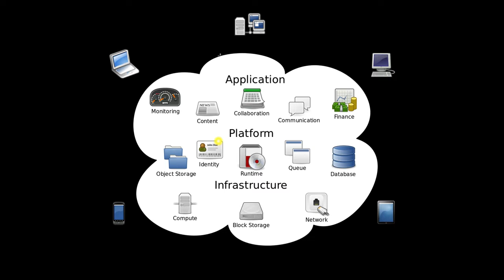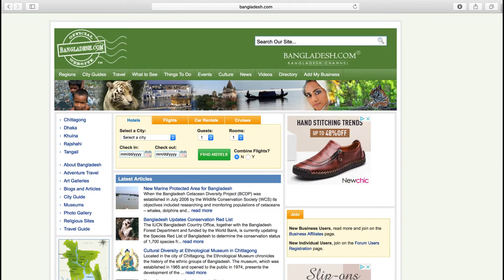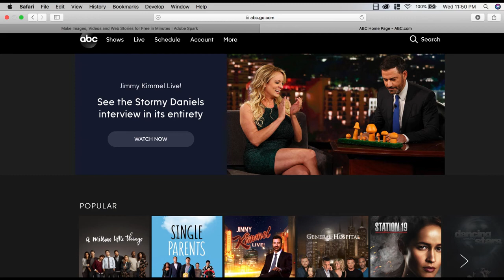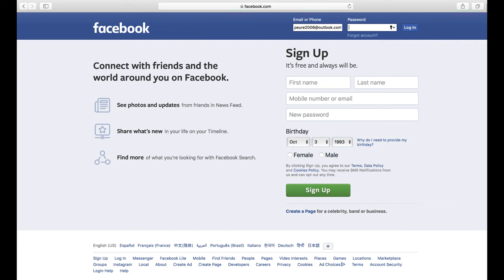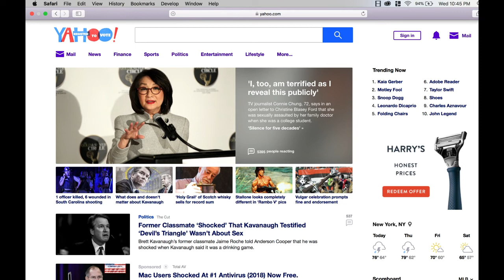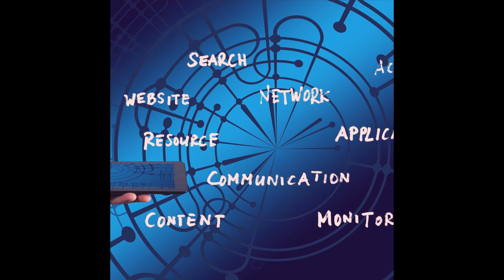AWS বাংলা টিউটোরিয়াল অংশ 1 Introduction to AWS আমাজন AWS সমাধান স্থপতি সার্টিফিকেশন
If you are looking cyber security and cloud Training . You are right place please visit for our course to explore.